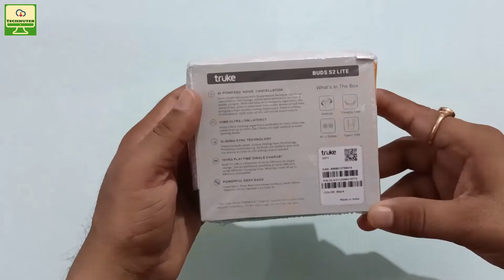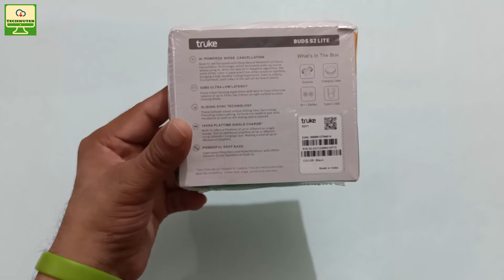truke Buds S2 Lite Earbuds Review [Hindi]